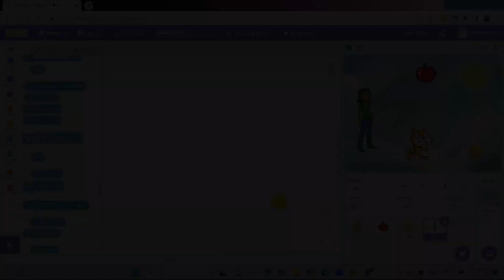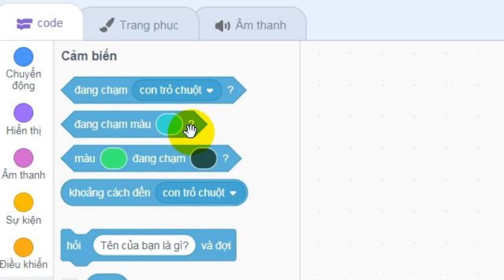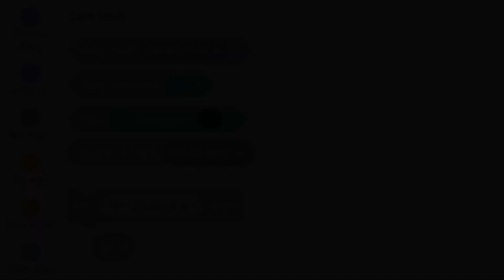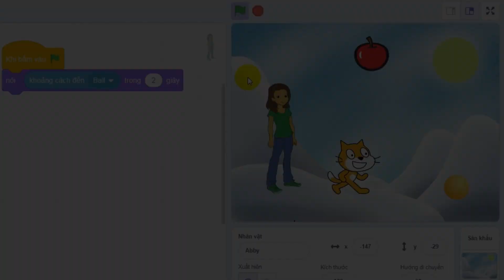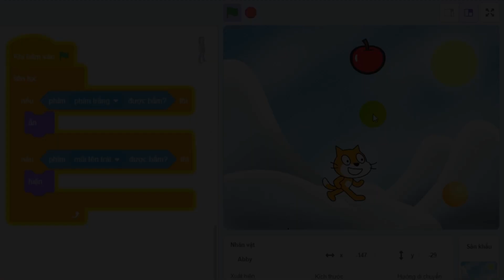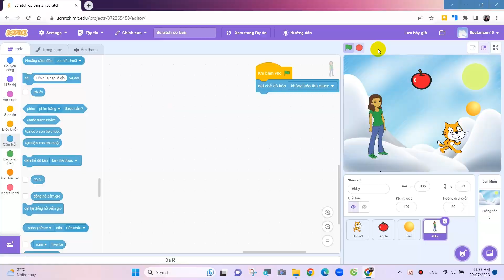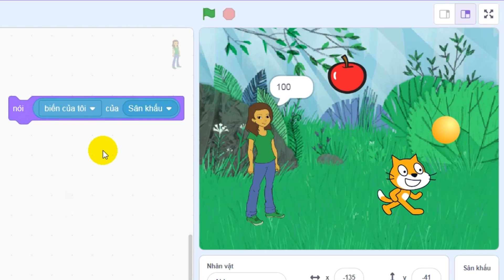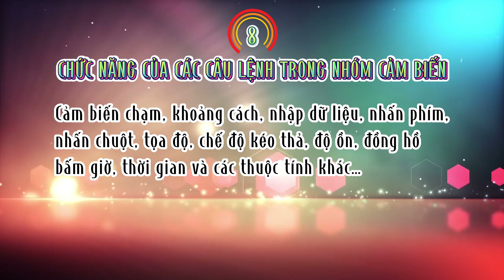Bài 8. Chức năng của các câu lệnh trong nhóm Cảm biến (Lập trình Scratch cơ bản 3.0 - TDF)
Video nằm trong series hướng dẫn "Lập trình Scratch cơ bản 3.0" của The Dariu Foundation (TDF).